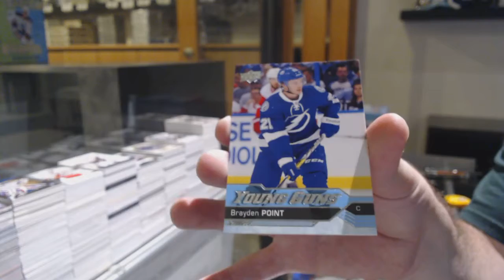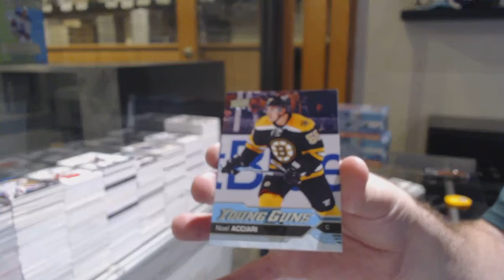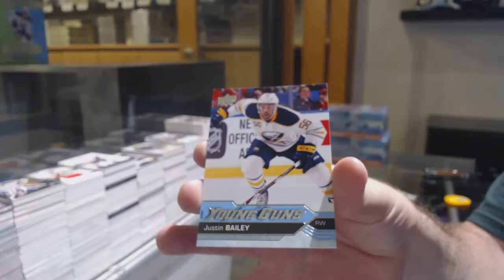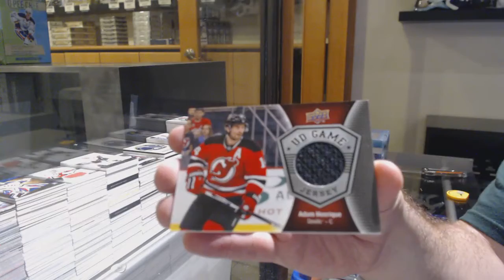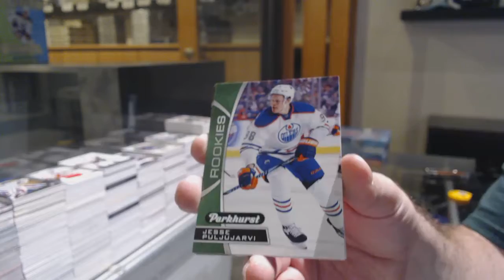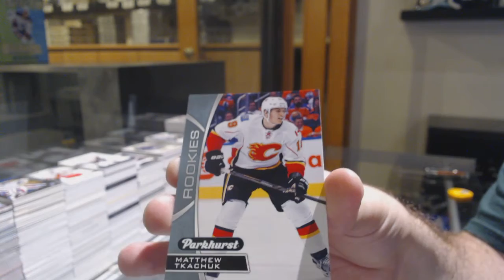16-17 Upper Deck Series 1 Mega Box Hockey Box Break - C&C GB #12,307